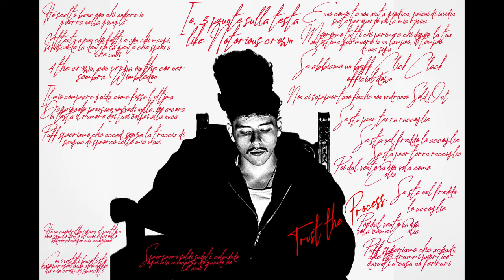LEON - Crown feat Secchia ( Prod. by MONKK )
Traccia 4 di " Trust the Process ".